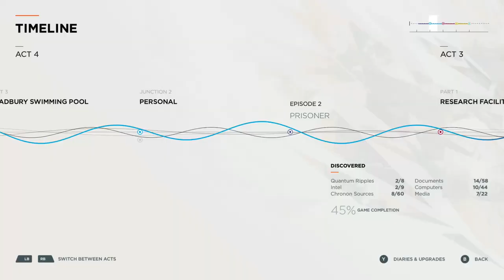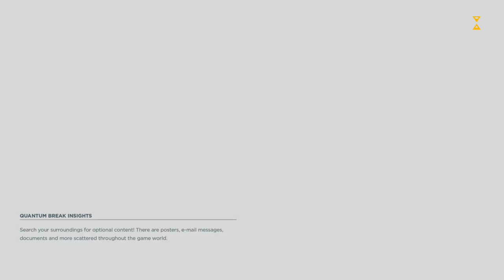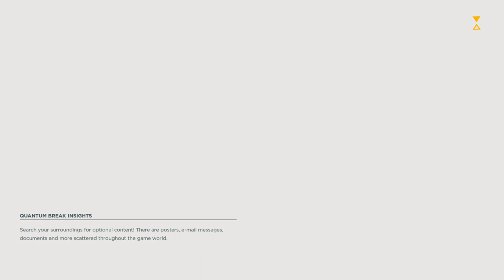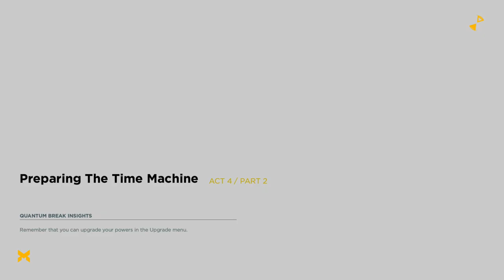QUANTUM BREAK WALKTHROUGH #7